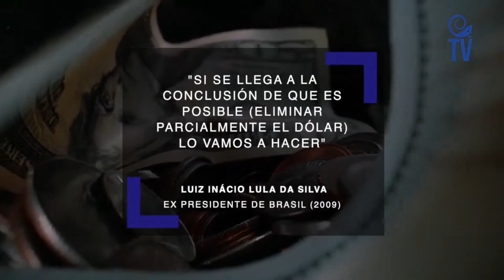Los movimientos de Rusia que ponen en tensión a EE.UU y la UE